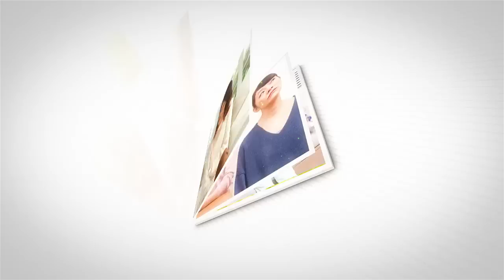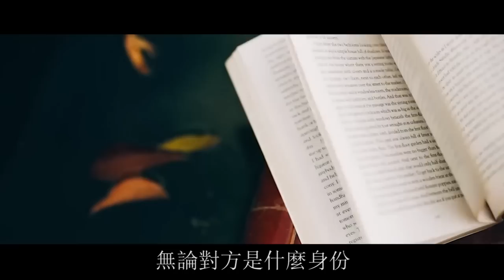婆婆新婚夜定AA家規，兒媳直接把陪嫁房還娘家，當晚婆家7口露宿街頭！ | 翠花的秘密